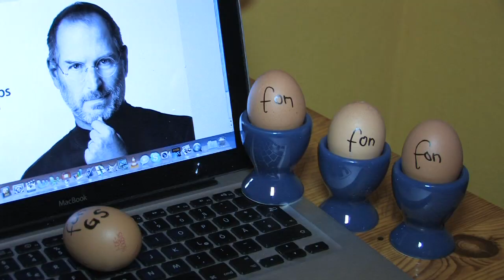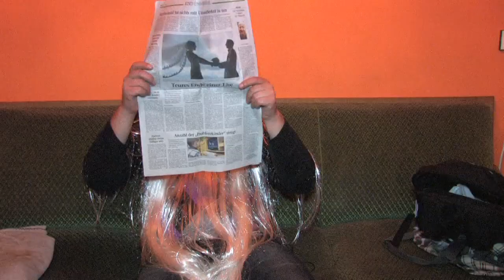Milchmaedchen, das neue Eifon und die Maut in der "Wunderbaren Welt des Herrn Ebert" Folge 21